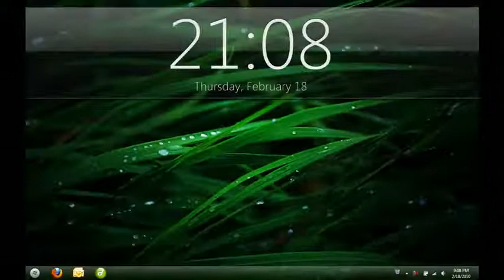Custom Windows 7 Desktop - Grass - YouTube.flv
This is my recent custom desktop that I've fallen in love with. I've used Rainmeter with the iPhoneClock skin, a mod that puts the recycle bin in the taskbar (for no clutter on the desktop), a beautiful wallpaper that I found on deviantart, I custom .theme with greens and transparencies, and a custom start menu orb I found on deviantart.

Tell me what you think! If I get more than 10 comments, I'll post a video explaining how to set it up.